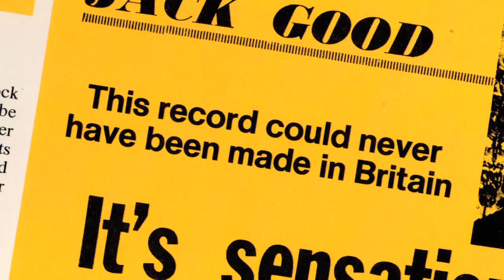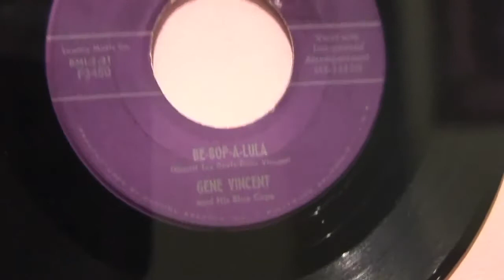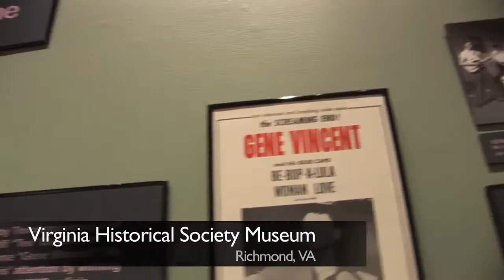Dickie Harrell recieves Veer 2013 Lifetime Achievement Award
Lonely Teardrops drummer , Crash LaResh has the honor of assisting in the introduction of  - Dickie Harrell (Drummer for Gene Vincent & the Blue Caps)  Veer 2013 Lifetime Achievement Award, Presentation Video